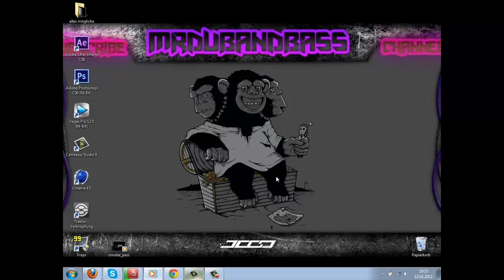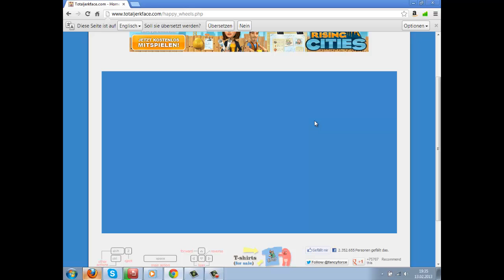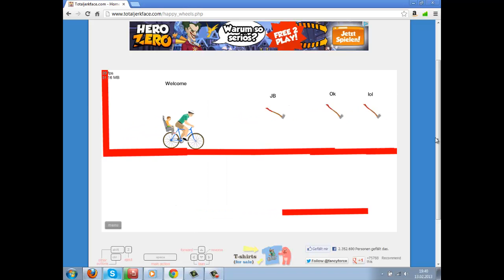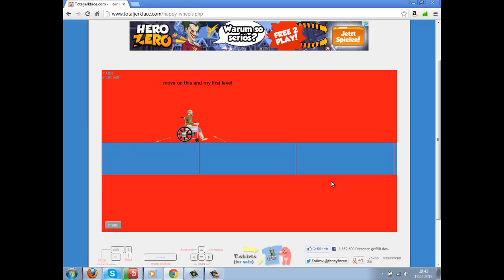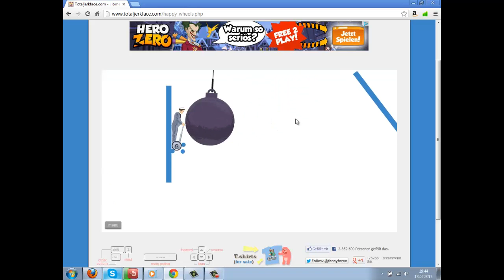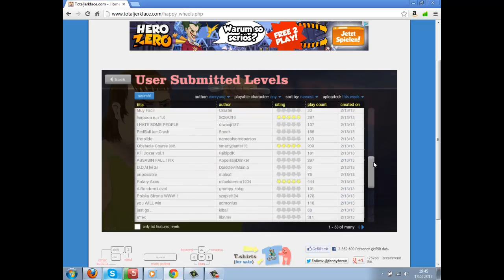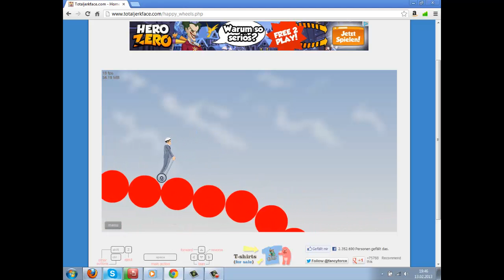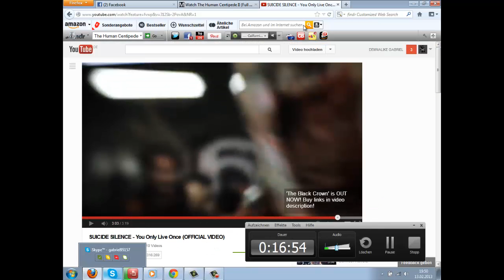DEMNA LIKE GABRIEL happy wheels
Viel spaß meine freunde mfg DEMNA LIKE GABRIEL ;)